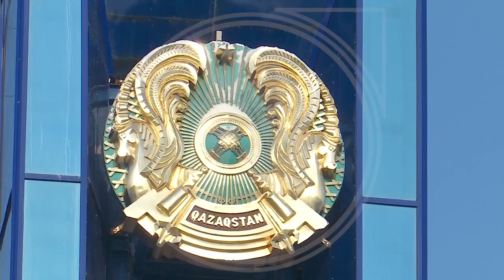Оперативная сводка по Костанайской области